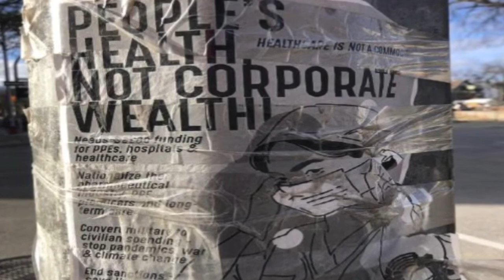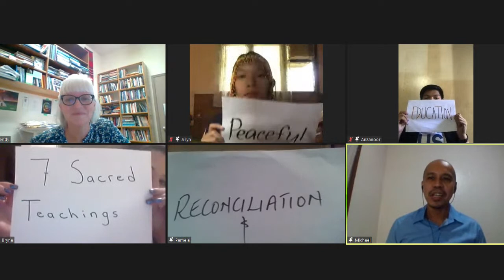Face2Face | From Violence to Peace: Stories can change the world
In a world struggling to achieve peace, 16 CMU peacebuilding students have been joined by 11 peacebuilding practitioners from the Philippines to create a space for mutual learning and exchange. Together these 27 student-practitioners are learning to build positive change in their lives and in their vastly differing communities. Together they are sharing stories and through them opening hearts and minds to new possibilities of peace in our world.

Join in a conversation with a panel drawn from this Peace and Conflict Transformation Studies class and engage stories of Indigenous, African, Filipino, and Canadian peacebuilders who are working to:

Build trust, and share convictions and questions on peace and violence
Bring together active practitioners with current peacebuilding theories
Live into a unique CMU and the Mindanao Peacebuilding Institute (Philippines) partnership
Open opportunities to resource, support and mentor one another
Enter into personal and collective stories of violence and peace, and experience the significance of storytelling as an essential tool of peacebuilding. Strengthen your own vision for how we can all make a difference in our world.

Join a panel conversation with:

CMU Students
- Pamela Obonde (Kenya)
- Bryna Links (Peguis First Nation)

Mindanao Peacebuilding Institute Students
- Anzanoor Bubong
- Ailyn Barrios

Co-moderated by CMU's Dr. Wendy Kroeker and Mike Frank Alar of the Mindanao Peacebuilding Institute.